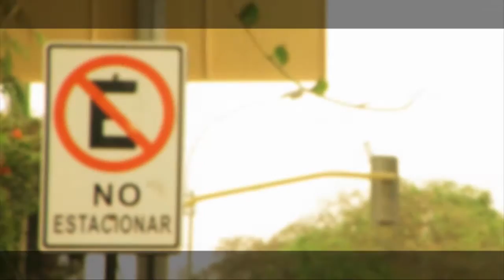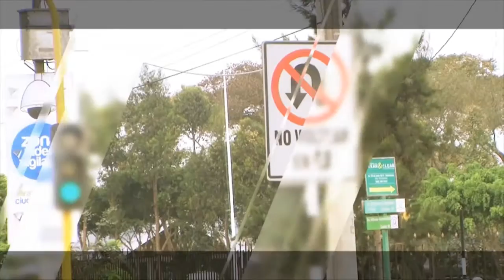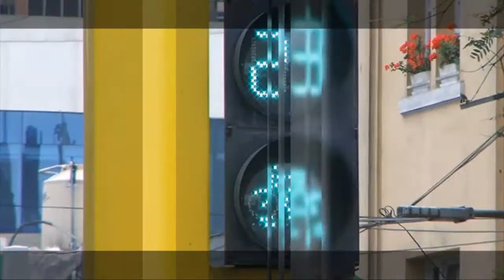Campaña de Seguridad y Educación Vial